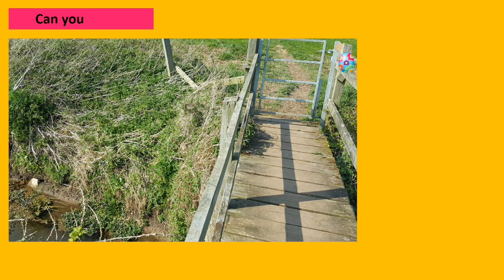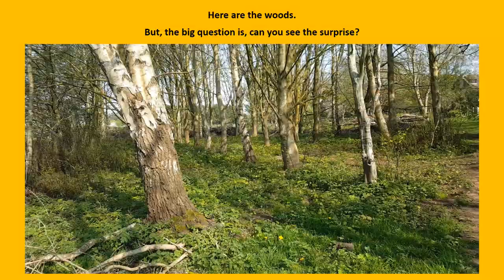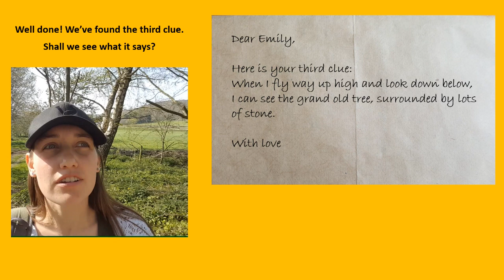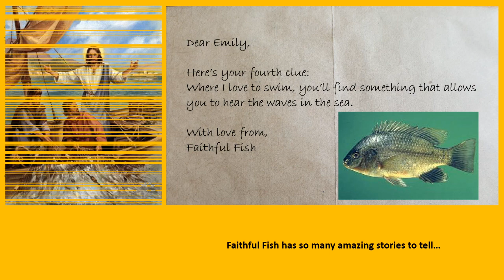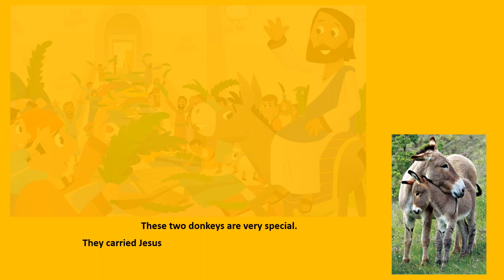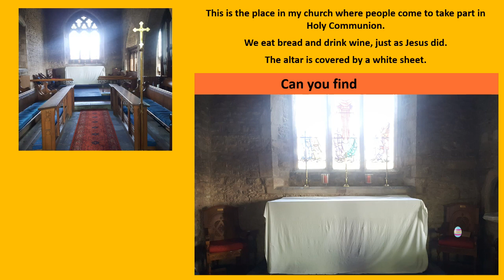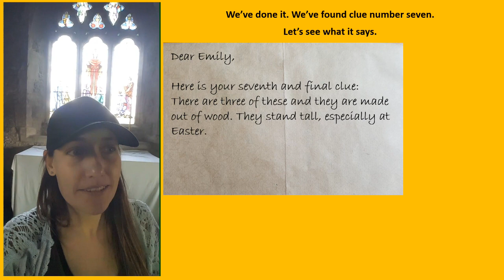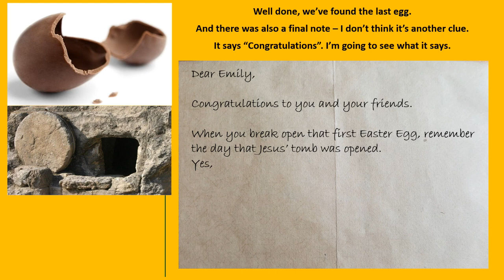Easter Egg Hunt in Tickenham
You're welcome to take part in this Easter Egg Hunt around Tickenham and the village church! Can you find all of the eggs with me?